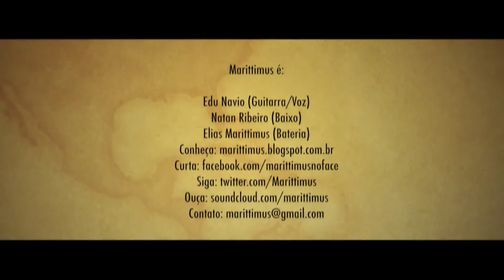Marittimus Ilusão Vídeo Clipe Oficial